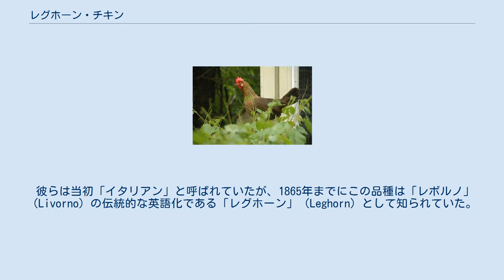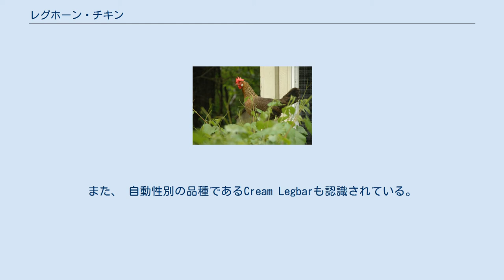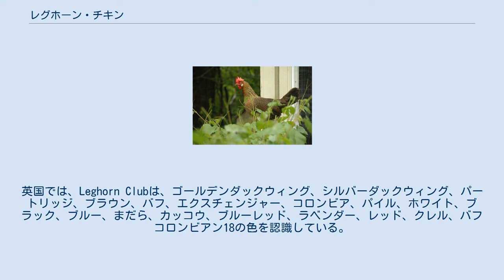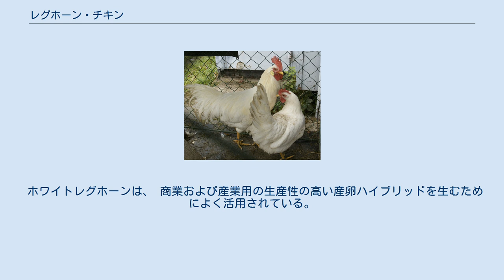レグホーン・チキン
白色レグホーン レグホーン （Leghorn アメリカ: [ˈlɛɡhɔːrn] 、 イギリス: [lɛˈɡɔːrn] ; イタリア語: LivornoリヴォルノまたはLivorneseリヴォルネーゼ ）は、イタリア中部のトスカーナで生まれた鶏の品種。
 鳥は1828年にイタリアの西海岸にあるトスカーナの港湾都市リヴォルノから北米に最初に輸出された。
 彼らは当初「イタリアン」と呼ばれていたが、1865年までにこの品種は「レボルノ」（Livorno）の伝統的な英語化である「レグホーン」（Leghorn）として知られていた。
 この品種は1870年にアメリカからイギリスに導入される。
 ホワイトレグホーンは、世界の多くの国で産卵鶏として一般的に使用されている。
 他のレグホーンの品種はあまり一般的ではない。
 レグホーンの起源は諸説あるが、トスカーナの田舎で生まれた軽い品種に由来すると思われている。
名前は、最初の鳥が北アメリカに輸出されたトスカーナの港であるリボルノの伝統的な英語よみレグホーンに由来している。
最初の輸出の日付は、1828年、「1830年頃」、1852年とさまざまな説が報告されている。
当初は「イタリアン」として知られていた。
1865年にマサチューセッツ州ウスターで「レグホーンズ」と最初に呼ばれた。
 レグホーンは、1874年に米国標準規格に組み込まれた際、黒、白、茶色（明暗）の3色。
ローズコームライトとダークブラウンは1883年に追加され、ローズコームホワイトは1886年に追加された。
シングルコームバフとシルバーは1894年に続き、レッド、ブラックテールレッド、コロンビアンは1929年に追加された。
1981年にローズコームブラック、バフ、シルバー、とゴールデンダックウィングが追加された。
 この品種は1870年にアメリカからイギリスに導入され、そこからイタリアに再輸出された。
 1868年のニューヨークショーで一等賞を獲得したホワイトレグホーンは1870年に、1872年から茶色レグホーンがイギリスに輸出される。
これらの鳥は、重量で1.6 kgを超えない小型で、メノルカとマレーの系統との交配により体重が増加した。
パイルレグホーンは1880年代にイギリスで最初に飼育された。
金と銀のアヒルの羽は数年後フェニックスまたは日本の横浜鳥との交配から生まれた。
バフレグホーンは1885年にデンマークで、1888年にイギリスで生まれた。
 茶色レグホーンの雌鶏 リボルノの品種基準が最近のイタリアでは、10種類の色が認められている。
 ドイツのレグホーン品種には別のイタリア規格、イタリアーナ（ ドイツ語 ：イタリア語 ）がある。
Fédération françaisedes volailles（フランス家禽連盟）は、品種を4つのタイプ、アメリカンホワイト、イングリッシュホワイト、古いタイプ（ゴールデンサーモン）、およびモダンタイプに分けており、17のカラーバリエーション、実物大の鳥、14羽はバンタムがリストされている。
また、 自動性別の品種であるCream Legbarも認識されている。
アメリカ家禽協会とアメリカバンタム協会の両方が、白、赤、黒尾の赤、薄茶色、濃い茶色、黒、バフ、コロンビア、バフコロンビア、バード、シルバーなど、多くのレグホーン品種を認めている。
ほとんどのレグホーンには単一の櫛がある。
一部の国ではローズコームが許可されているが、イタリアでは許可されていない。
脚は明るい黄色で、耳たぶは白。
 イタリアの規格では、 2.4–2.7キログラム (5.3–6.0 lb)重量範囲が2.4–2.7キログラム (5.3–6.0 lb) コック用、 2.0–2.3キログラム (4.4–5.1 lb) の 鶏用。
 イギリスの基準によると、完全に成長したレグホーンコックの重量は3.4キログラム (7.5 lb) 、鶏2.5 kg ; 2.7–2.95 kg体重は2.7–2.95 kg 、雌鳥は2–2.25 kg。
バンタムの最大重量は、雄鶏が1020 g 910 g 、雌鶏が910 g。
 リングのサイズは、雄鶏が18 mm 16 mm 、雌鶏...